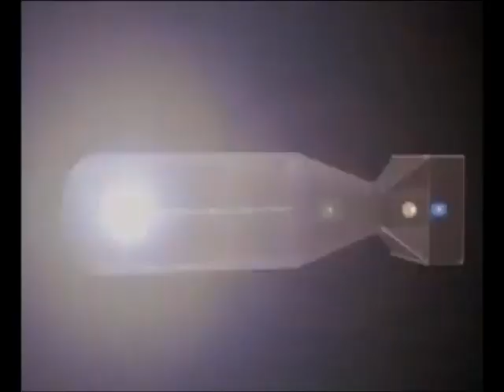The Faint Erection Projection Left Minus Right Audio Channel Mix US Enclosure Company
The Faint  Erection Projection  Left Minus Right Audio Channel Mix  Difference Audio Signal  US Enclosure Company